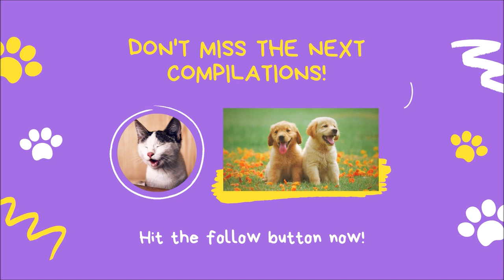🐱 🐶 👶 💖 Cute Cats and Dogs Love Playing With Babies Laughing Videos Compilation January 2021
Here we have a compilation of cute cats and dogs that love playing with babies. The babies are usually laughing because they find them so funny, but then babies find almost anything funny.